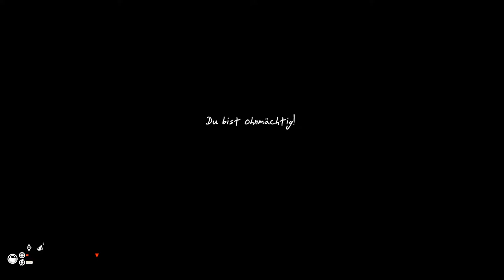GREEN HELL # 014